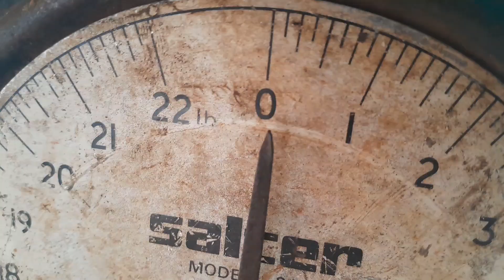Hazel: The Montego Bay Market Vendor, 🇯🇲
Located on Fustic Road, In proximity to Barnett St.,Hazel explains her joy for retailing food.